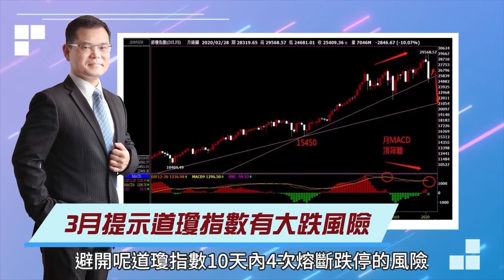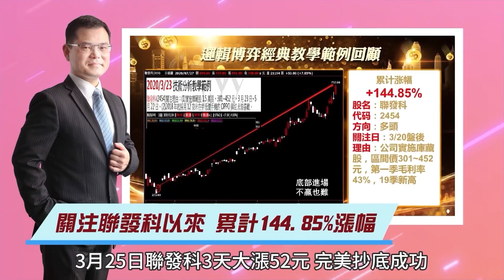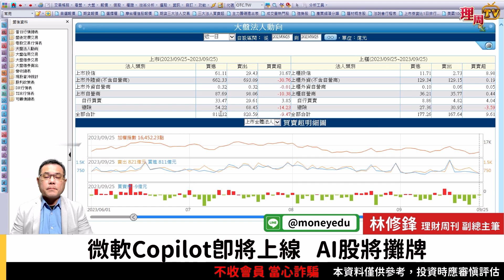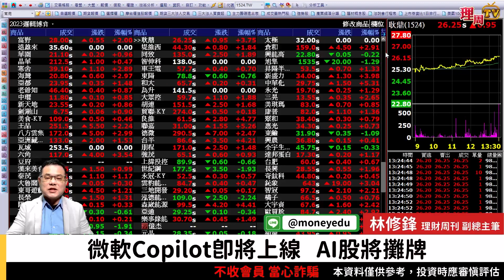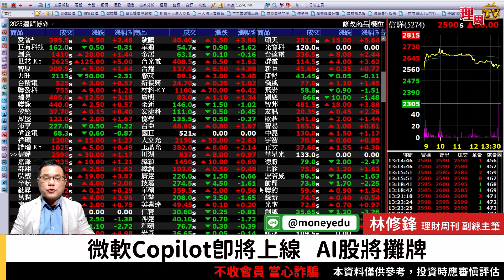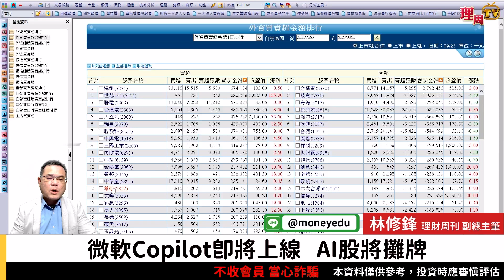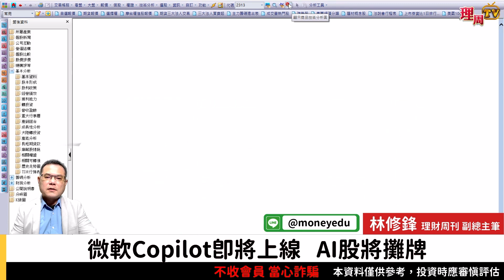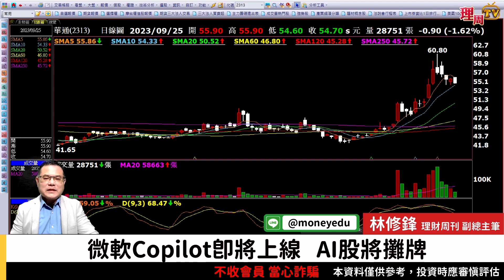理周TV-20230925盤後-林修鋒 邏輯博弈／微軟Copilot即將上線 AI股將攤牌